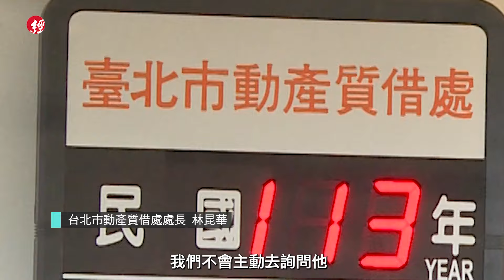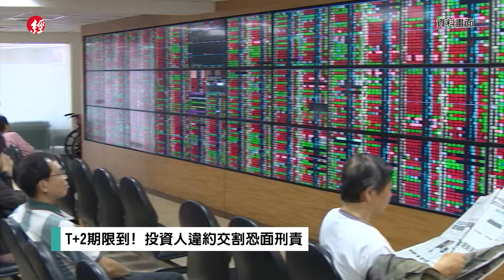台股上沖下洗 投資人赴質借避違約交割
台股重挫歷史性千點後，6日上沖下洗，成交金額超過6千億元，造成違約交割機率驟升。為避免違約交割背上刑事責任，部分投資人赴質借處尋求資金周轉，證券營業員也忙著致電客戶補足交割款項。